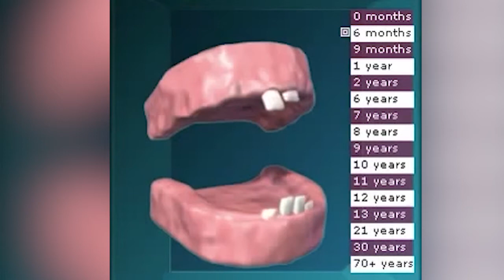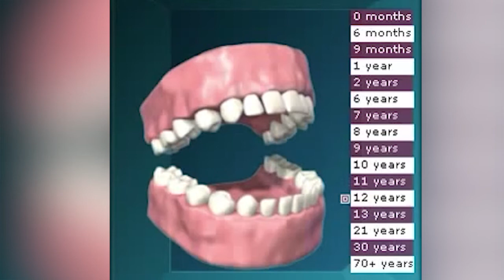What is the sequence of tooth eruptions? | Aesthetica Dental Implant Clinics | Dr. Kamlesh Kothari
Question Covered: What is the sequence of tooth eruptions?
Thumb sucking is a common phenomenon seen in humans and other primates like chimpanzees and apes. It acts as a reflex comfort mechanism in a child and he wants to keep on inserting his thumb in the mouth subconsciously. As parents, avoid scolding the child while he inserts his thumb in the mouth. This can lead to various psychological issues and child consultation may be required. If prolonged thumb sucking is happening, then the upper front teeth may protrude out and the tongue may keep thrusting out preventing the meeting of the upper and lower lips. Thumb sucking is a curable problem and can easily be controlled to prevent any future dental problems.
Under the leadership of Dr. Kamlesh Kothari, over the years, Aesthetica Dental Implant Clinics have emerged as the best dental implant clinic in Kolkata. Dr. Kothari and his team of highly skilled and professional doctors have taken cosmetic dentistry in Kolkata to its absolute best.
Keep healthy, keep smiling!